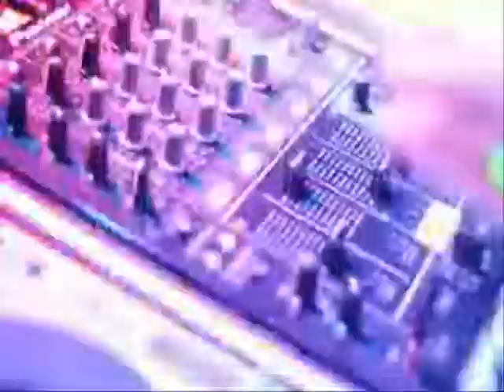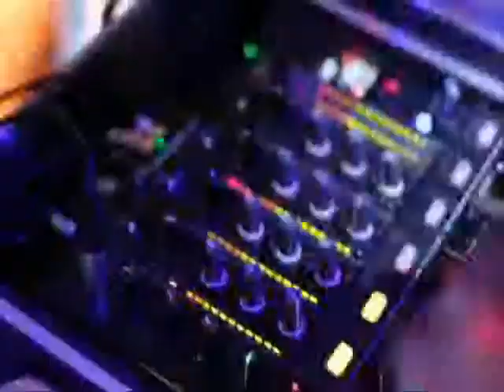Discoteca Glam, apertura. Marmolejo (Jaén)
Bueno, subo este video por que el otro lo eliminaron por copyright y como veo que nadie lo sube pues lo subo yo.

Le he cambiado la musica por una sin copyright.